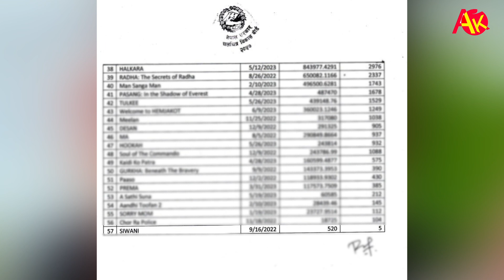बिकाश बोर्डले चलचित्र को आम्दानी सार्वजनिक गर्दा Shovit Basnet खुसी, महङ्गगा कलाकारलाई भन्न सम्म भने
बिकाश बोर्डले चलचित्र को आम्दानी सार्वजनिक गर्दा Shovit Basnet खुसी, महङ्गगा कलाकारलाई भन्न सम्म भने Jaya Ho

Guest :
Shovit Basnet
Mautse Gurung

Press Meet..

Camera/Edit
Laxman Sharma